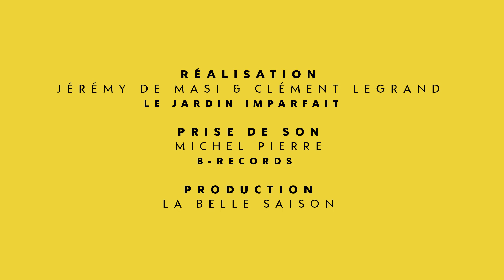La Belle Saison 2017 - Quatuor Fine Arts, R. Descharmes, P. Fouchenneret - Chausson II. Sicilienne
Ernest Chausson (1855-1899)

Concert pour piano, violon et quatuor à cordes en ré majeur op.21
Deuxième mouvement : Sicilienne

Concert au Théâtre des Bouffes du Nord 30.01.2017